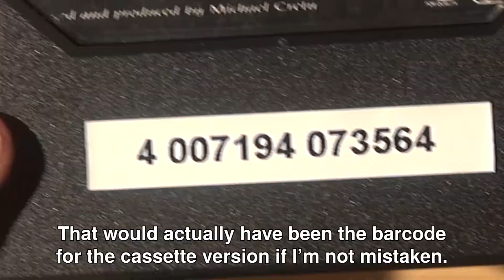The Cottage Showcases... "The Long Play" by Sandra (1985) | Cassette Version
This video is an episode from our new show called "The Cottage Showcases..." where the viewer of this video is invited into a cottage in the middle of nowhere during a blizzard, to look at physical copies of music albums/singles or video game cover art of each and every version.